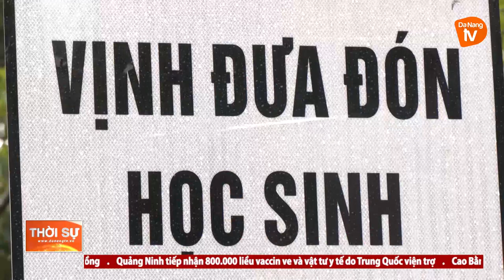ĐÀ NẴNG: NHIỀU “ĐIỂM ĐEN” TIỀM ẨN TAI NẠN GIAO THÔNG ĐƯỢC KHẮC PHỤC XỬ LÝ